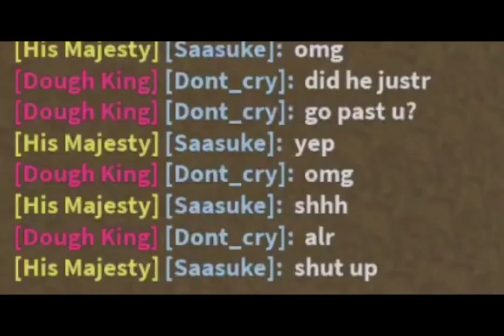Me and my fans played hide and seek in blox fruits to win a Legendary Phoenix Fruit